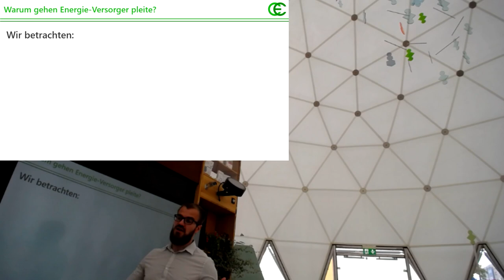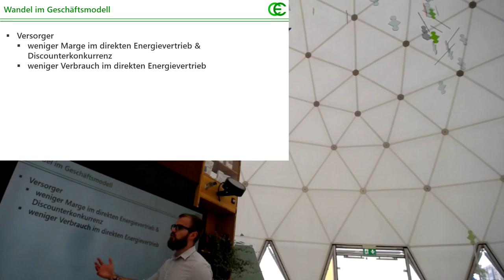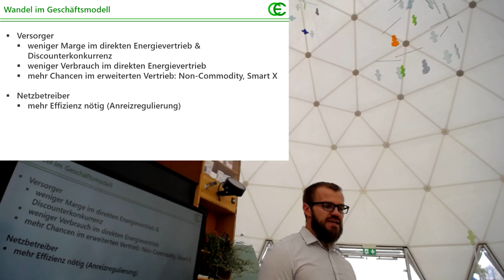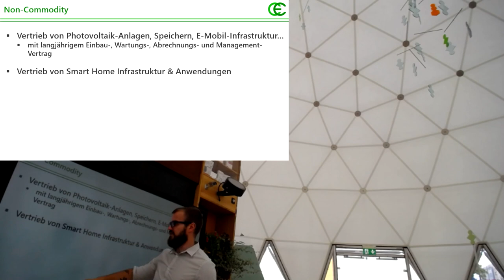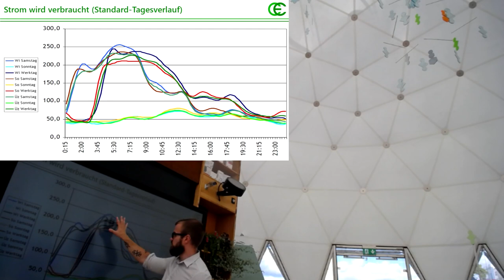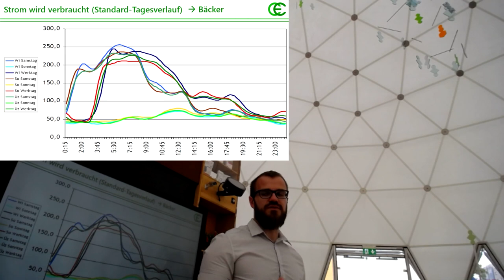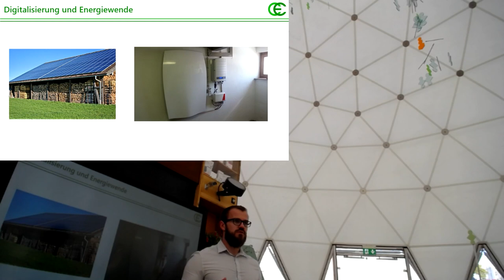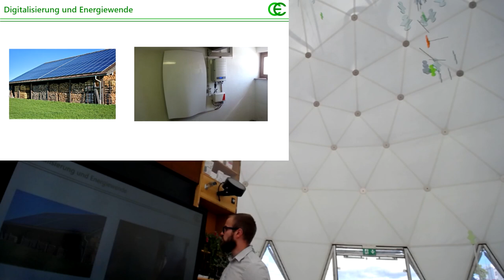Warum gehen Energie-Versorger pleite? (Vortrag im Klimapavillon)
Am 25. August 2020 haben wir mehrere Vorträge im Klima-Pavillon des Thüringer Umweltministeriums in Gera gehalten. Dieses mal ging es um die Frage, warum Energie-Versorger pleite gehen und was dagegen getan werden kann.